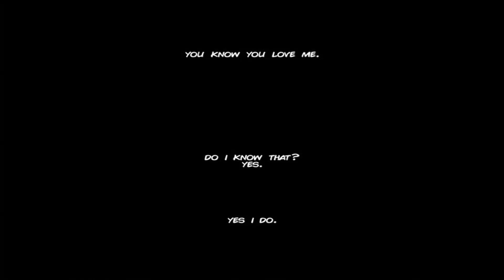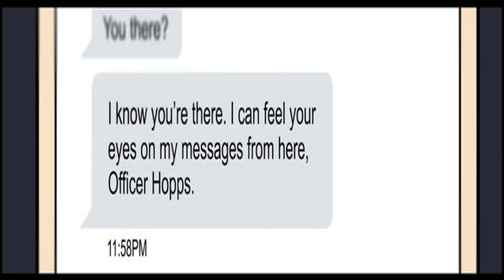Zootopia comic - Purple tulips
Hi guys . This took me 3 hours ... I hope you will like it ;D